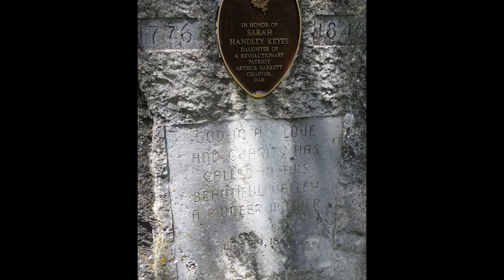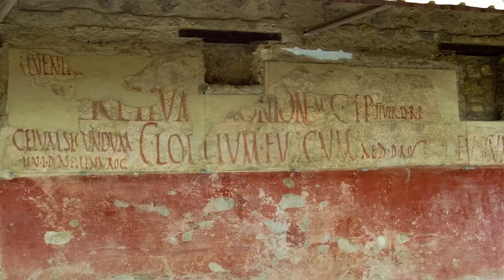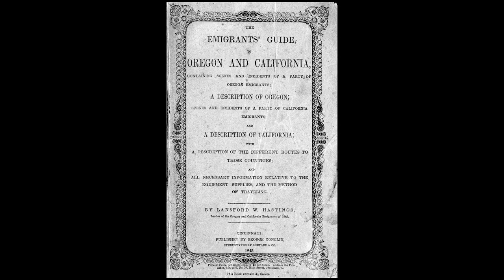The Life of the Donner Party - Part 1 | Remember Remember History Podcast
A new life, opportunity, endless acres of land, and even gold lay west, and that's exactly what the Donner Party was in search of. In part 1 of this 2 part look at the infamous Oregon Trail disaster we learn just who they were and what was it that went so terribly wrong.

You can find the audio version of the show on Apple Podcasts, Google Play, or wherever you get your podcasts.

Artwork and logos were made by Mary Hanson @MermaidVexa